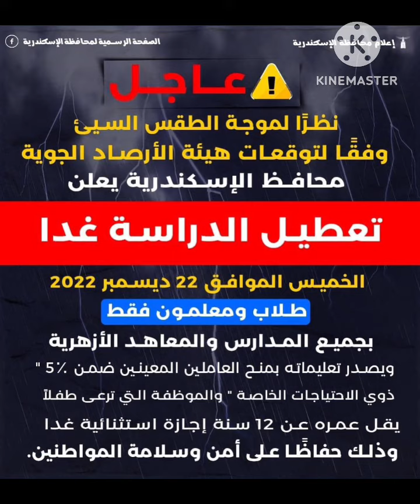عاااااااااجل غدا اجازه محافظه اسكندريه💃💃